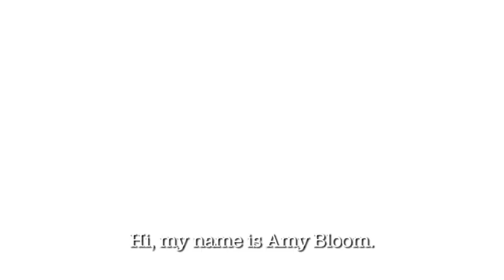Amy Bloom Acting Reel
Amy's most recent clips have been included!